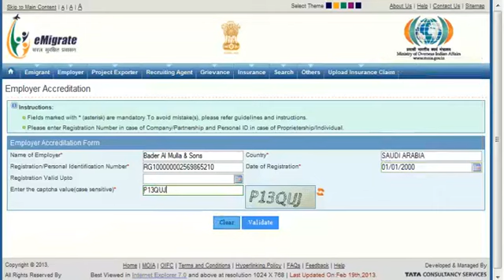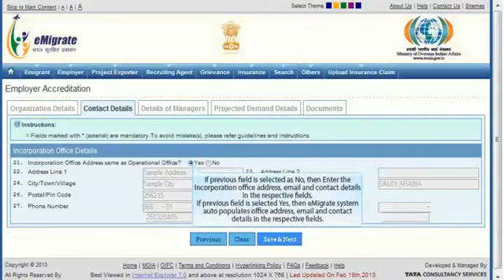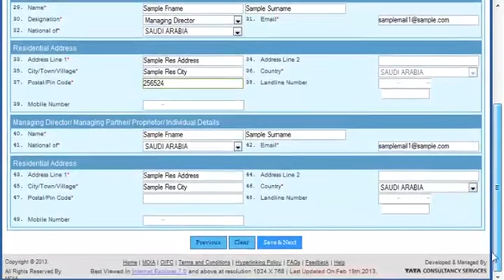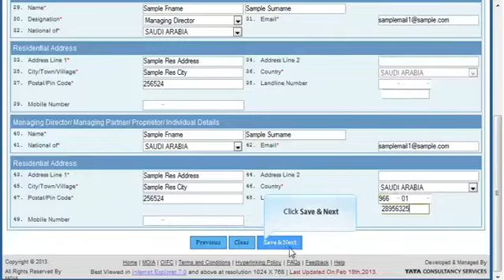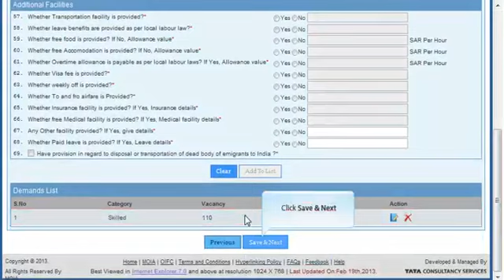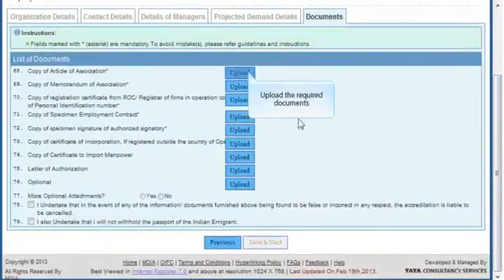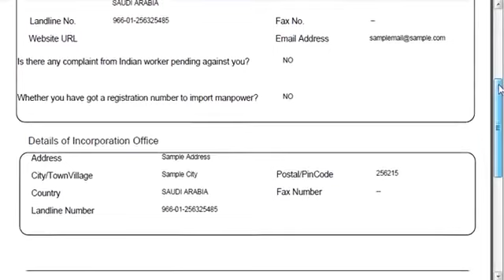Apply for Employer Registration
Naif International, Mumbai, India
To provide professional & efficient recruitment solution to meet each client’s needs & requirements